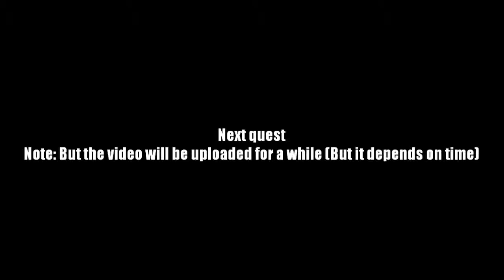AQ Worlds "Face Off" (Part 141)